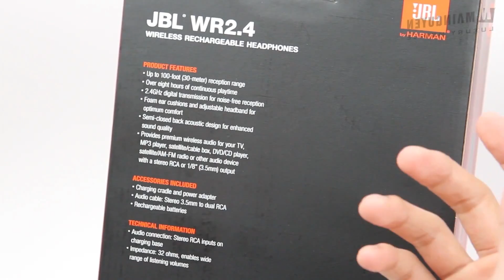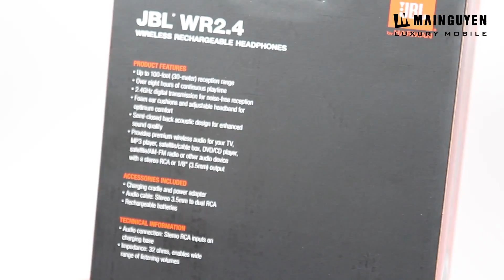JBL WR2.4 Digital 2.4GHz Wireless Rechargeable - Full Review